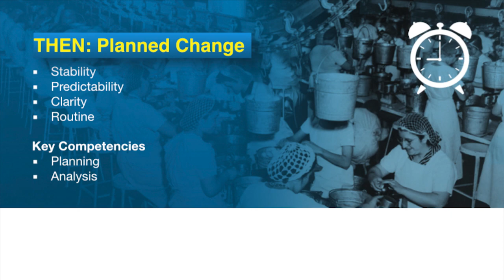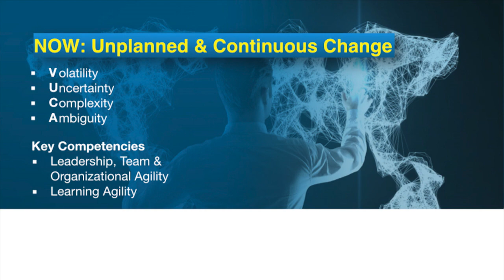Pamela Meyer Talks About Making The Agility Shift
Pamela Meyer, author of THE AGILITY SHIFT, shares the urgent and timely case for creating agile and effective leaders, teams and organizations in these highlights from a recent keynote speech.